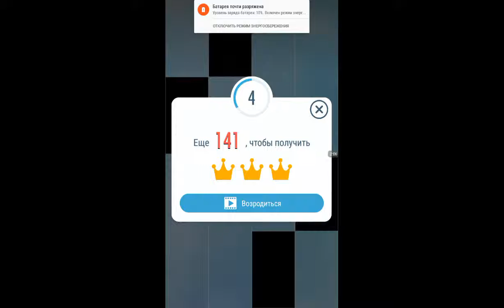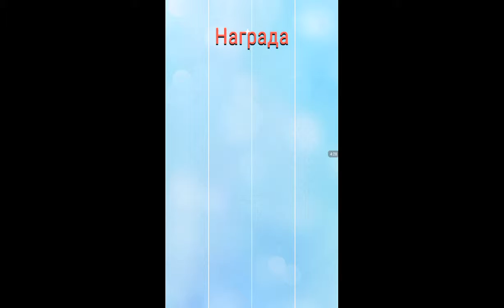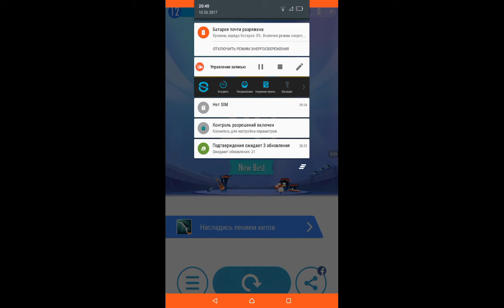Piano Tiles 2 - Warblings at eve and Voices of Spring Waltz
List of score
Warblings at eve score: 527
Voices of Spring Waltz score: 431
Score: 958